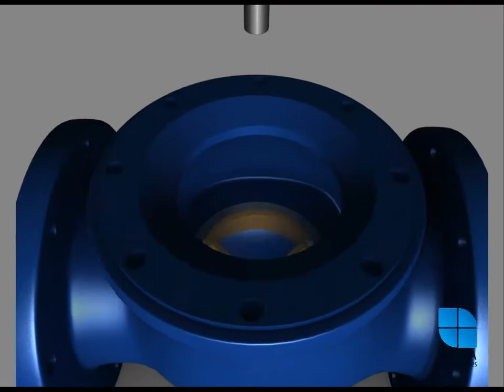ACV presentation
Automatic Check Valve presentation done in 3D.